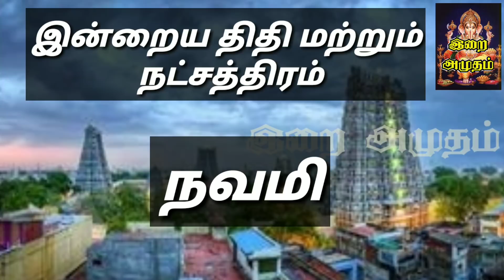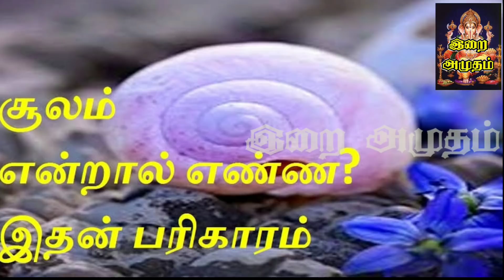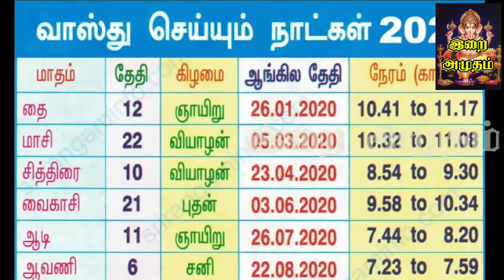23.11.20 - Today Rasi Palan in Tamil 23.11.2020 இன்றைய ராசி பலன்/ Indraya Rasi palan Today Horoscope